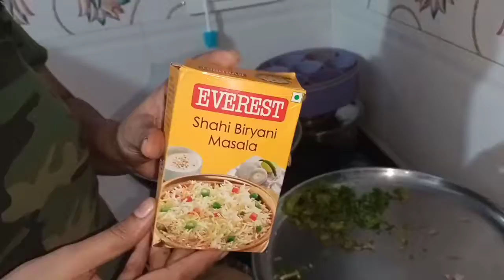mahshroom biryani#veg.biryani#mtvvstars#mrunalipisat#short#marathivlog